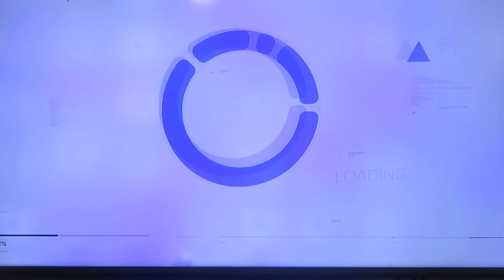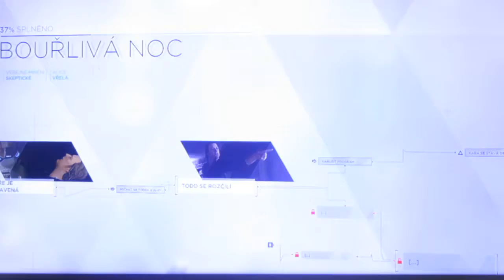Detroid become human část 6